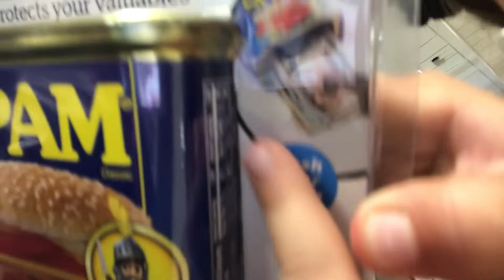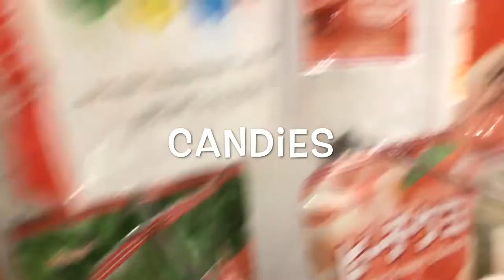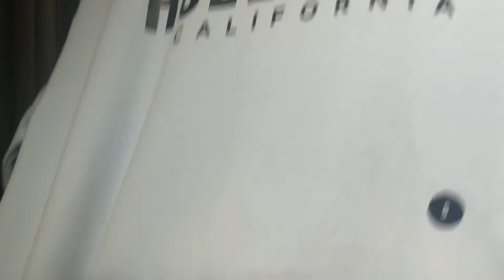Parkway Plaza (Vlog)♥️♥️